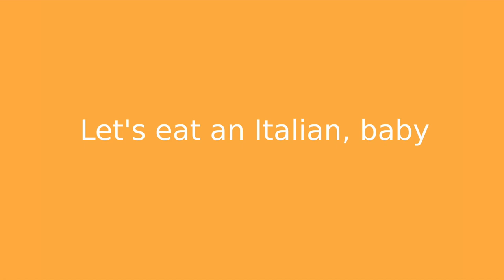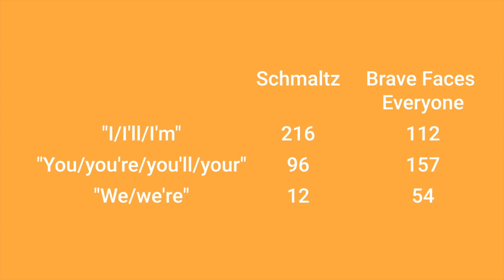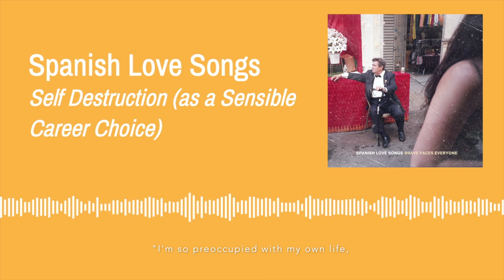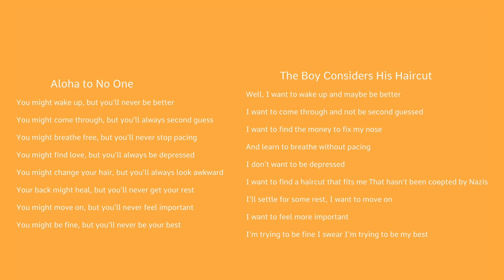How a Comma Defines Spanish Love Songs' New Album, Brave Faces Everyone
On Spanish Love Songs third album, Brave Faces Everyone, Dylan Slocum takes the formula of Schmaltz and expands on it. Songs such as Kick, Losers, Loser Pt 2 and Beach Front Property are emotionally and politically charged but its the albums closing track, Brave Faces, Everyone, that reveals this album to be hopeful and maybe even optimistic.

Video Credits: Spanish Love Songs, The Menzingers, Bridge City Sessions, Banquest Records, Little Elephant, pwm112,